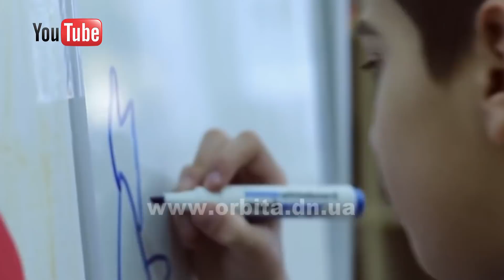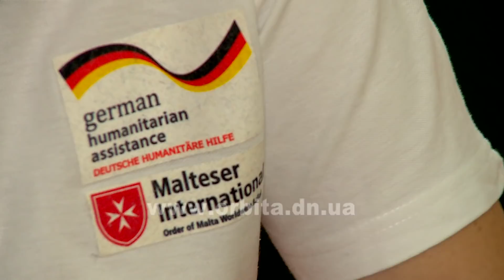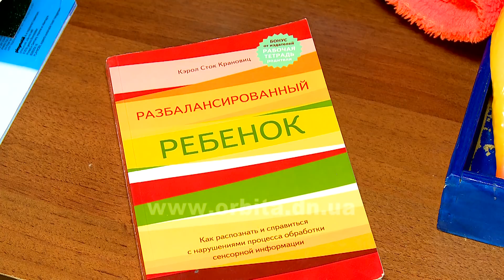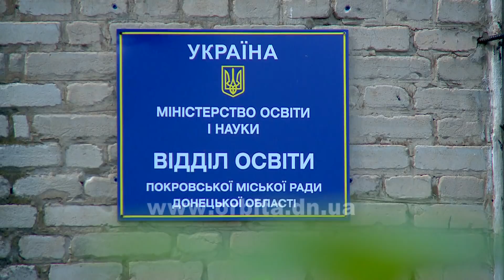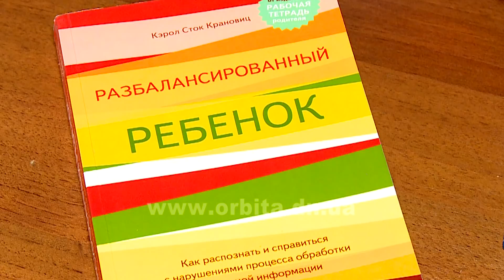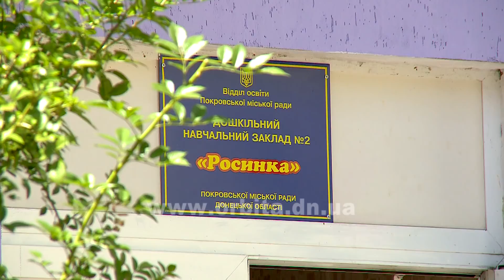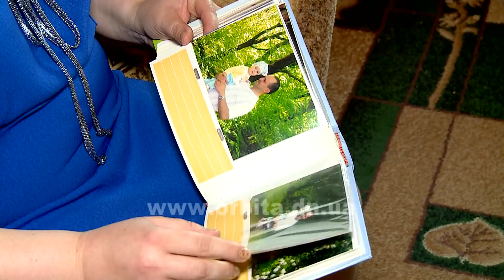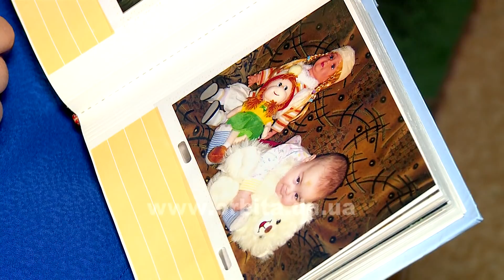«Діти дощу»: як допомогти та не нашкодити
Більшість з нас свято вірять, що соціальні правила повинні поширюватися на всіх. І мало хто замислюється над тим, що поруч є люди, які в принципі не можуть слідувати нормам? Серед них - діти-аутисти. З самого народження адаптація таких малюків до життя - величезний багаторічний труд батьків і медиків. Але кожен з нас може вмить зруйнувати все одним необережним словом або поглядом. Як цього уникнути, і як ставитися до цих особливих діток? Розберемося по суті.